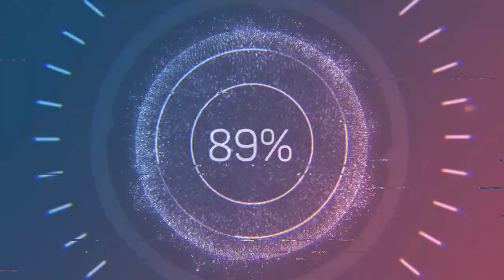American Truck Simulator Peterbilt Custom Gray Peterbilt 389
This is a load of Airplane Engines from Denver to Casper, WY.